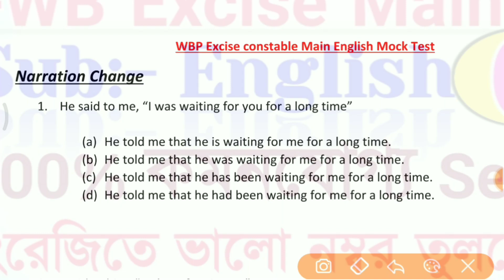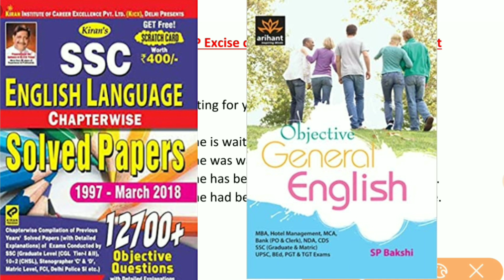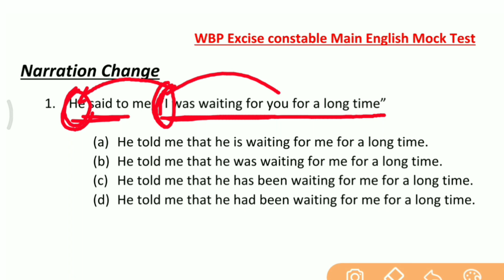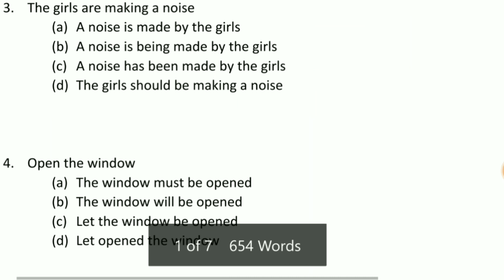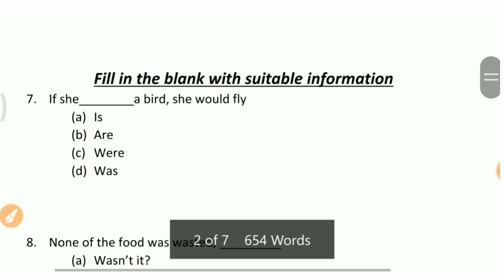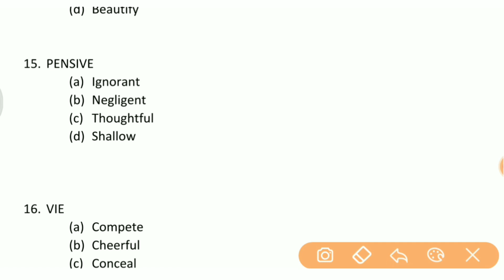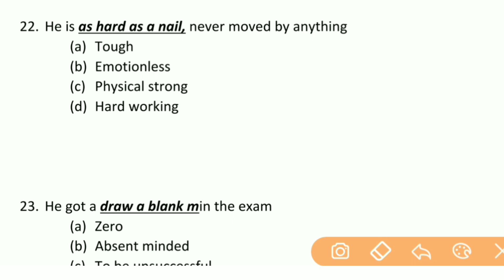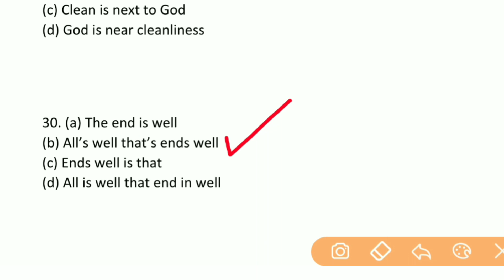English for wbp excise constable main | Wbp excise constable main english mock test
In this video we learn english for wbp excise constable main. It is high level wbp excise police main exam english practice set. We practiced wb abgari mock test. It will help you to prepare wbp constable main exam preparation,This is a unique wbp constable practice set. Here you will find wbp main question. It is a part of wbp main exam english question.This video will help you to crack Wb abgari police main exam. In this video we also come to know wbp abgari english syllabus.

চাকুরী পরীক্ষায় ইংরেজীতে হুবহু কমন পেতে এই বই গুলো 100 % দরকার

Book 📙 List 👇👇👇👇👇👇👇👇👇👇👇👇👇 👇 👇 👇 👇 👇 👇 👇
_Objective English (SP Bakshi)

SSC English Chapter wise solved
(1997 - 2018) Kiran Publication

Some other important videos of my channel - - -